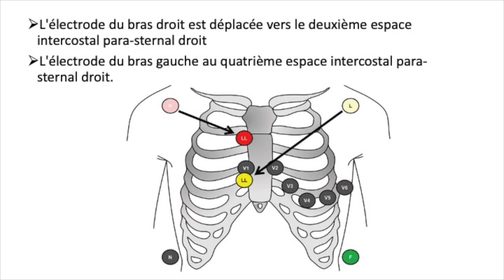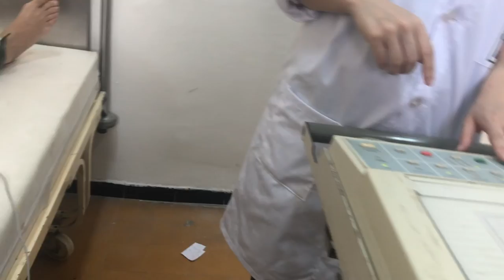Dérivation de LEWIS, électrocardiogramme